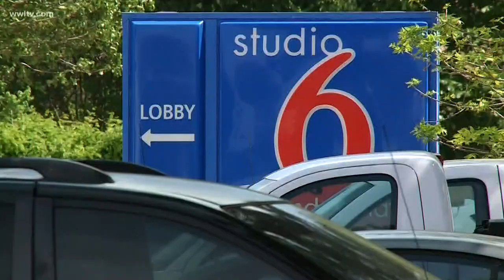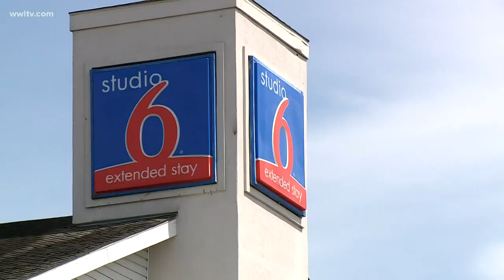'I have nowhere to go': New Orleans East motel evicts all residents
The manager said he had no choice but to close.